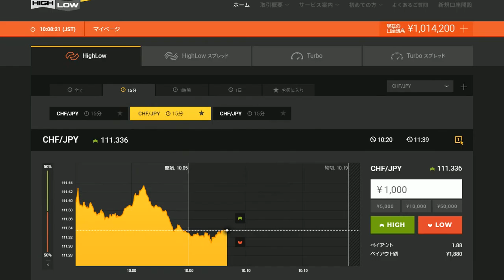2016年にズルトレーダで世界1位のバイナリーオプションのスペシャリストで１億円近く投資していた、そして現在は保安を強く強化中で本当に稼げる用に仕事中。